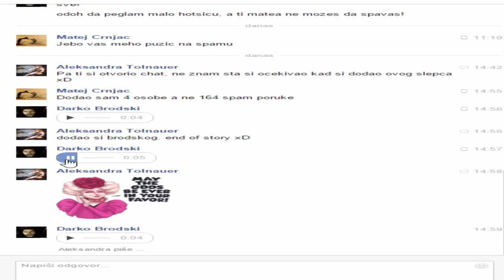Darko Brodski pokušaj odlaska iz grupe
Brodski Come back and stay